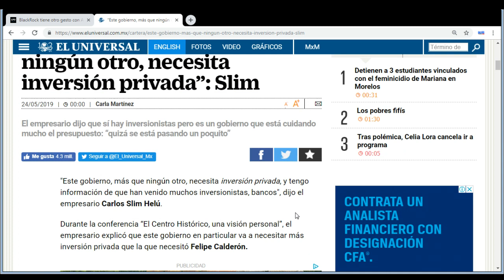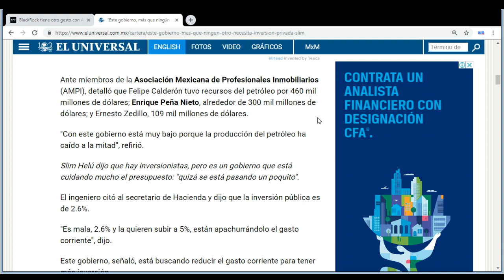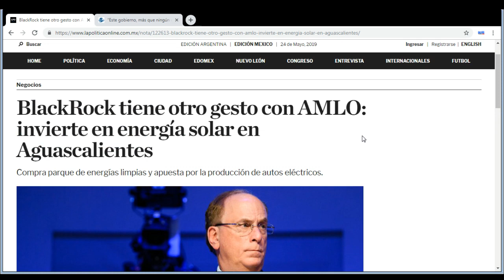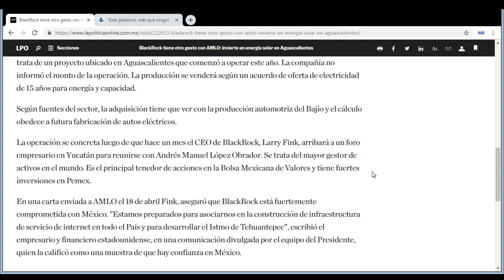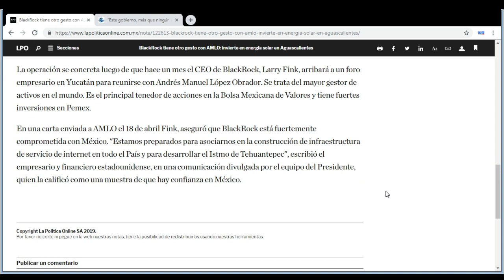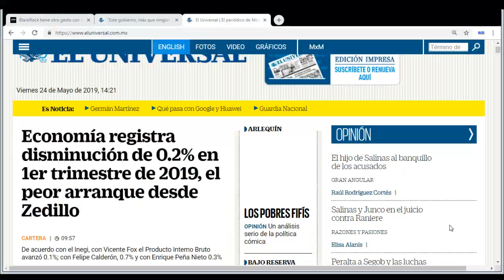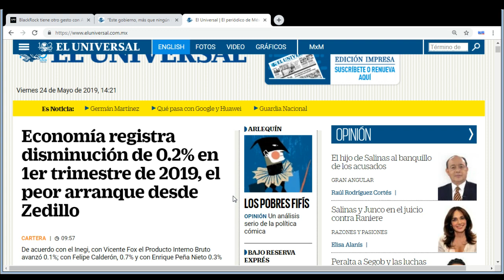Slim dice que el país va mal, Black Rock invierte, Como?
Mientras Carlos Slim asegura que no caminan las cosas en este país como debe ser, el gigante de las inversiones, Black Rock acaba de comprar una planta de producción de energía solar en Aguascalientes, la economía luce estable, a pesar de tanta palabrería sin fundamento.